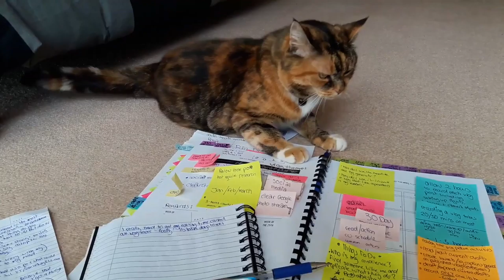Introvert who looks like an Extrovert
Face: Sephora 38 cream lip stain, eyeshadows via NYX rain palette
Hair: Trouble Maker hair clips from Dollskill
Jewelry: Statement green leaf and rose earrings from ASOS, Trouble Maker hair clips from Dollskill; assorted necklaces made by GlamourTwinkles
Wardrobe: Fake leopard fur coat - thrifted from awesome friend’s wardrobe (see tweet for deets); trippy dress sewed by Monster/Mother

INSERT VLOG BIO:
My name is GlamourTwinkles and I am an introvert.  I may look like an extrovert with my blue hair, tattoos, piercing and "weird outfits”.  But you are incorrect I am a study in contradiction.